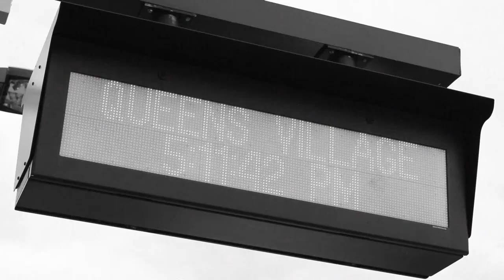"CA$H Rules" - (Pound Cake Cover)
Shot & Edited by: Rodrigo Alvarenga
Directed by: Jahmeke Rodriquez & Rodrigo Alvarenga